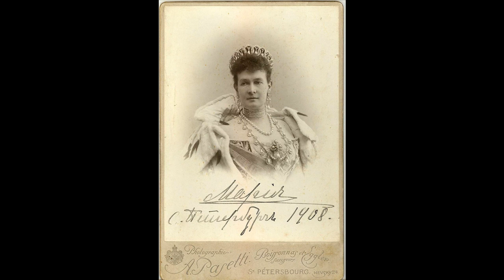Сокровища Романовых. Владимирская тиара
Во вчерашней статье мы упоминали Владимирскую тиару. О том, что это за украшение и чем оно примечательно, расскажем сегодня.